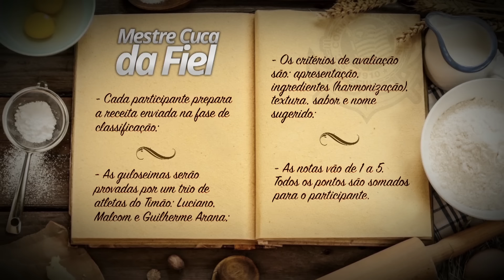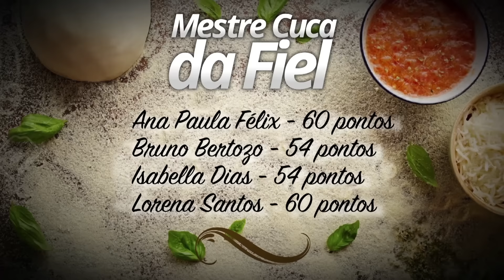Mestre Cuca da Fiel - Episódio 01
No primeiro episódio da web série "Mestre Cuca da Fiel", os participantes Ana Paula Félix, Bruno Bertozo, Isabella Dias e Lorena Santos enfrentam a avaliação dos jogadores do Timão Guilherme Arana, Luciano e Malcom. Confira quem levou a melhor na primeira prova.

O "Mestre Cuca da Fiel" é uma ação conjunta do Sport Club Corinthians Paulista e da SportFood para promover o lançamento da nova Rede de Alimentação Oficial do Timão.